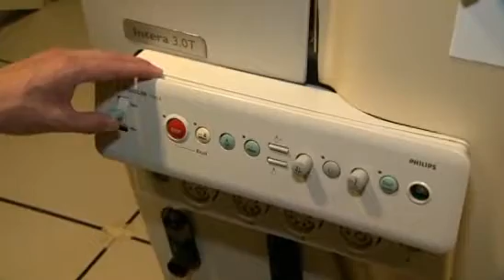Head Trauma Linked to ALS-Like Disease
BU researchers find neurological condition in former athletes